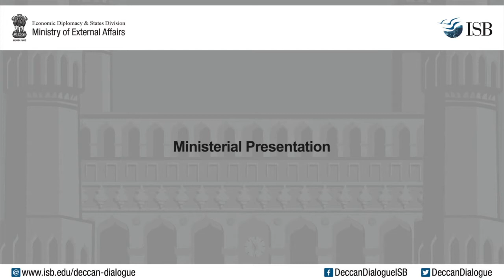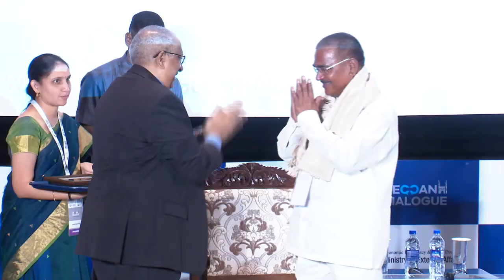Shri S Niranjan Reddy at Deccan Dialogue 2019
S Niranjan Reddy, Hon’ble Minister for Agriculture and Civil Supplies, Government of Telangana gave a ministerial presentation at the 2nd edition of the Deccan Dialogue 2019